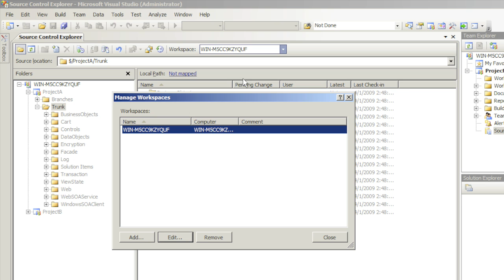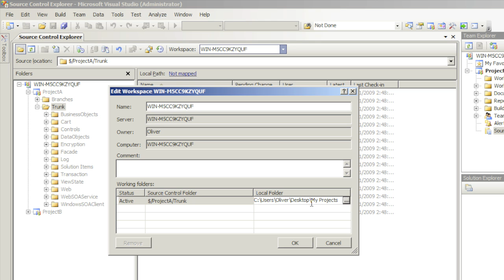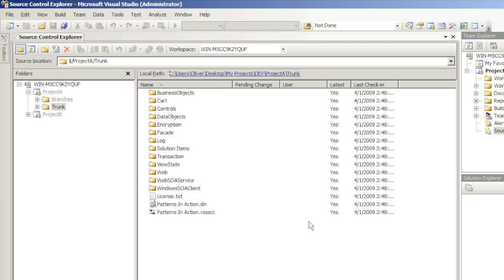Microsoft Team System - 2 Path Mapping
How to establish a path mapping between source control and your local hard drive. Walk-through by Oliver Degnan.